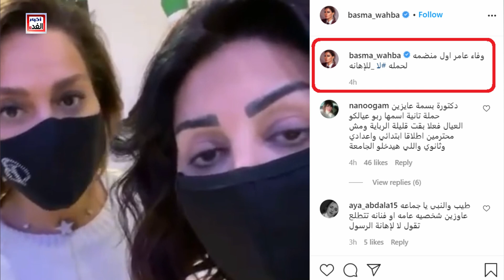بسمة وهبة و وفاء عامر بفيديو لايف (لا للإهانه) ومطالب بالحماية : نرفض التعدي علينا